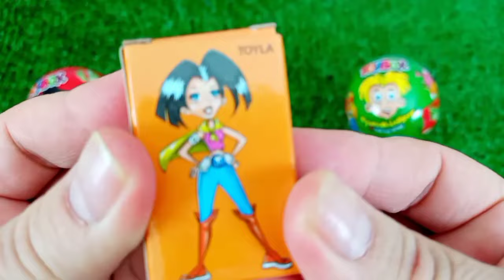7 Rainbow Satisfying Video, DIY How to make Rainbow Slime Candy Baby Shark Kinetic Sand Cutting ASMR